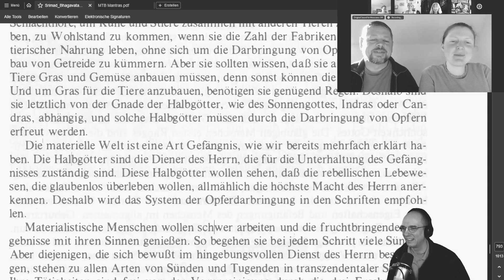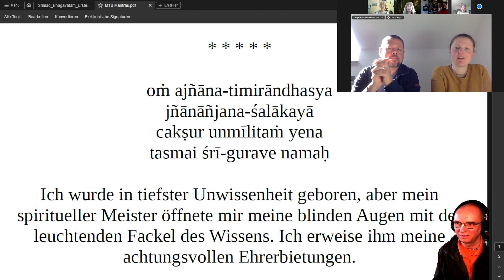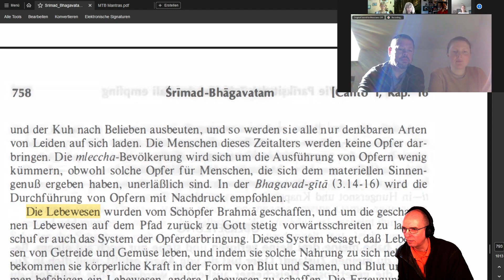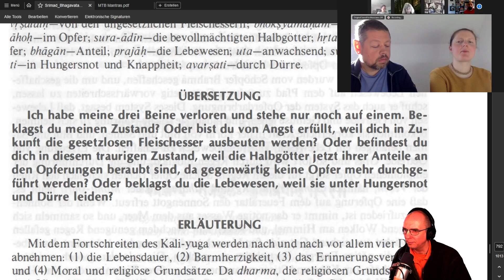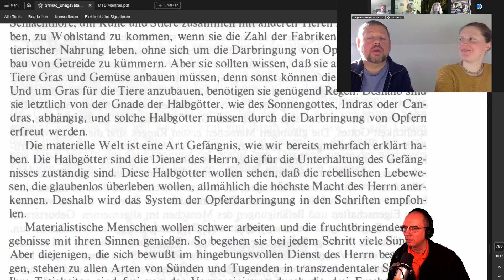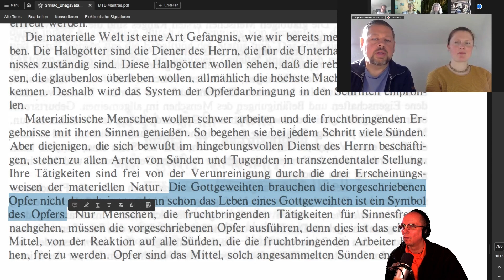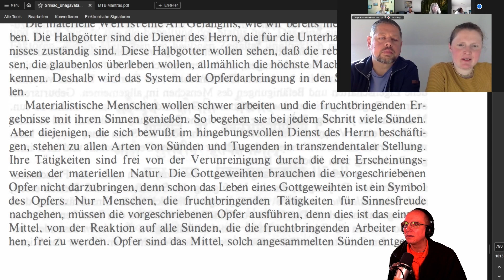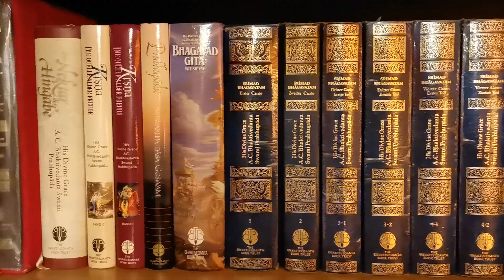Sind wir Pessimisten oder Realisten? | SB 1.16.20 - Teil 3 | ft. Jayadeva & Bhaktilata | MTB #922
- inwiefern ist die materielle Welt ein Gefängnis?
- realistische Beschreibung statt negative Sicht
- Zwang, Karma, Entscheidungen
- Die Rolle der Halbgötter
- Die Notwendigkeit von Opferdarbringungen
- Handlungen haben Konsequenzen
- Bhakti Yoga ist Opfer, sankirtan-yajna
- die absolute Sprache der Schriften dient zur Verdeutlichung
- Reichtum verführt die Wahrheit zu vergessen
- 4 Arten von Menschen die Gott suchen
- BG 9.22
- das chanten des MahaMantra ist für jeden möglich

Mein tägliches Bhagavatam (MTB), Podcast-Episode  zum Srimad Bhagavatam, Vers SB 1.16.20, übersetzt und kommentiert von His Divine Grace A.C. Bhaktivedanta Swami Prabhupada, dem Gründer-Acharya der Internationalen Gesellschaft für Krishna-Bewusstsein (ISKCON)

1. Offizieller Telegram-Kanal des täglichen Bhagavatams

2. Schicke deine Fragen an “MTB Fragen und Antworten aka Q&A🦧MTB”

1) Schreibe kurz, wer du bist, also deinen Namen, und mit welchem Benutzernamen du in die Zoom-Session eintreten möchtest.

2) Schreibe kurz, warum du an dem Live-Meeting teilnehmen möchtest.

BIC: NOLADE21NIB

Hare Krsna

[Version 19.07.22]